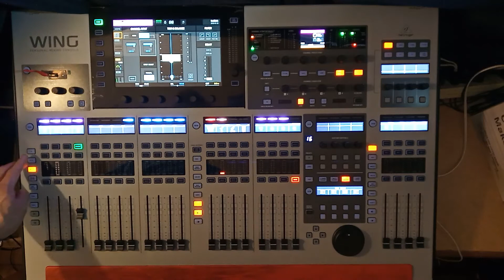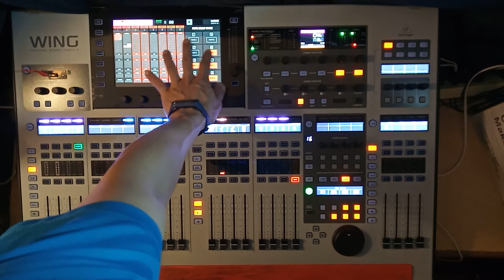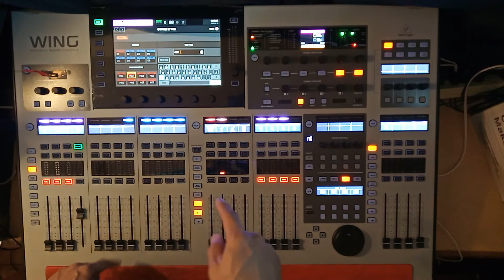BEHRINGER WING 啞音編組 mutegroup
商標權利聲明: behringer WING商標 屬於music tribe 所有
BESTCREWS商標 屬於上海佳庫貿易 所有
著作權聲明: WING 相關照片屬於music tribe 所有
Trademark rights statement:
behringer WING trademark owned by music tribe
Copyright of WING photos belongs to music tribe